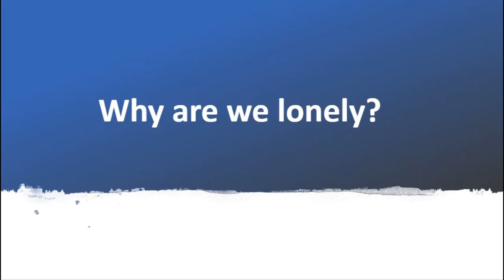Q1 2019 Event Video 1: Community Solutions to the Loneliness Epidemic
Shareable and the Holistic Health Institute at San Francisco State University explored the question, “How can we respond as a community to reduce social isolation?”

Host: Neal Gorenflo, Executive Director of Shareable
Moderator: Kenn Burrows, Holistic Health Studies, SFSU
Panelists:
Terry Collins, freelance journalist and Region IV Director, National Association of Black Journalists
Carla Perissinotto, MD, Associate Professor, Geriatrics Division, Department of Medicine, University of California San Francisco
Vivian Chavez, Dr.P.H., M.P.H., Associate Professor, Department of Health Education, San Francisco State University
Marie Applegate, Artist, Curator, and Experience Designer, Creative Compassion Initiative and Asian Art Museum
Mazin Mahgoub, Founder & Executive Director, Holistic Underground